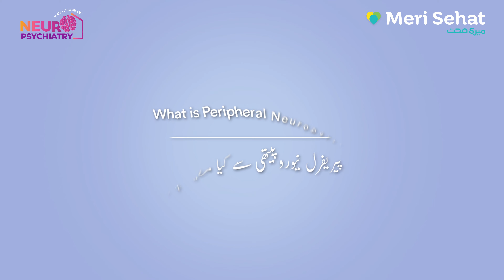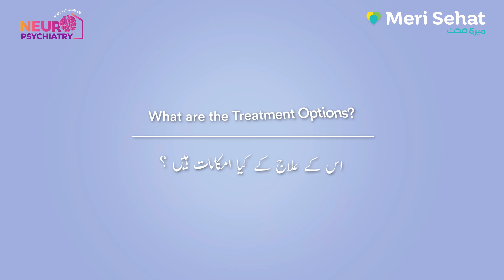Prevention and Complications of Peripheral Neuropathy | World Neuropathy Week | Episode# 06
In this enlightening video, Dr. Muhammad Bilal Waheed delves into the potential complications of peripheral neuropathy, ranging from sensory impairments to motor dysfunction. By understanding these complications and their impact on daily life, individuals can take proactive steps to mitigate their effects and improve their quality of life.